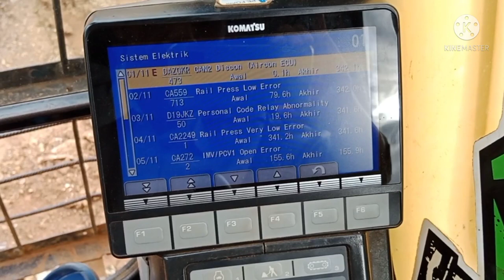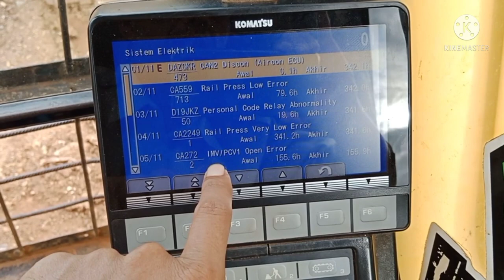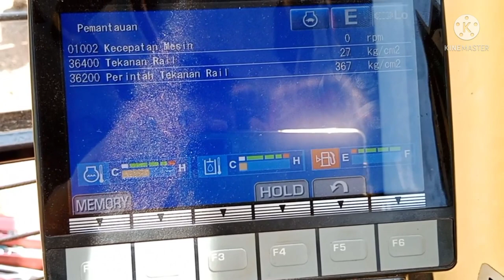Excavator PC 200-8 Tidak bisa hidup /running perlu pancing bensin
Engine PC 200-8 tidak bisa hidup harus pancing bensin

sering sekali terjadi masalah cant running atau mesin tidak bisa hidup pada engine CRI atau common rail  sehingga perlu mengganti beberapa komponen seperti fuel pump, injektor, pressure sensor dan pressure limiter. Akan tetapi ada trik khusus yang harus dilakukan agar tidak salah dalam menganalisa penyebab kerusakan pada engine PC 200-8 yaitu melakuka  n pengukuran return fuel injector, return fuel pump dan return commin rail